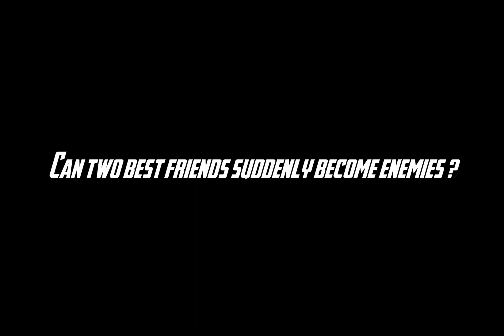THE MALE VOICE IN THE START ISNT ME